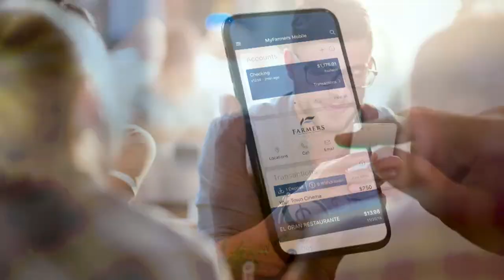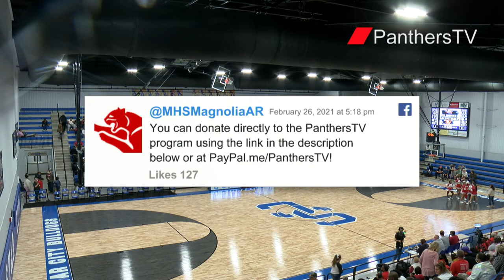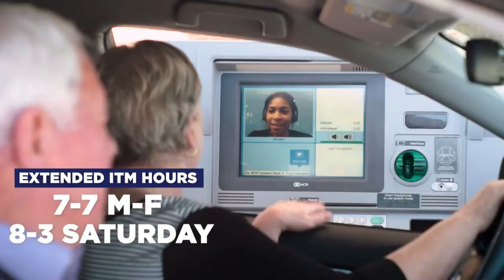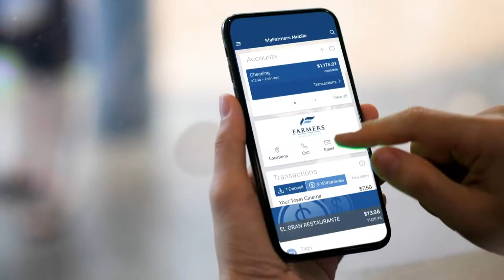Magnolia v. Watson Chapel - Basketball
The Panthers take on the Wildcats LIVE from Star City Arena in Star City, AR. This is the final of the regional tournament!